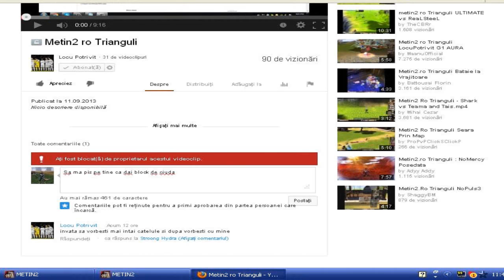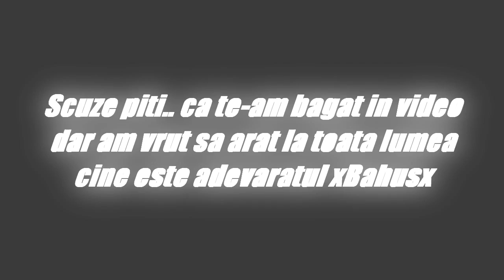Metin2.ro Adevarata fata a lui xBaHusx Sv Trianguli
Scuzati-ma ca am injurat.. nu e genul meu.. dar ce sa-i faci la om!
Daca e jigodie cu tine nu poti sa-l lasi in pace ca ti se urca in cap!
Fraiere cu itemele lui pitiluci sa te lauzi?Arata-ne itemele tale bunule!